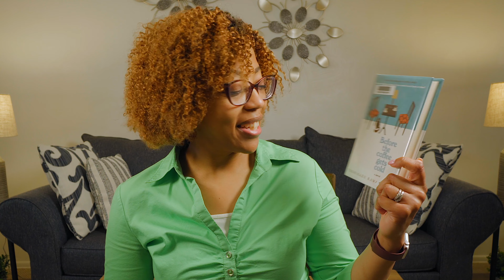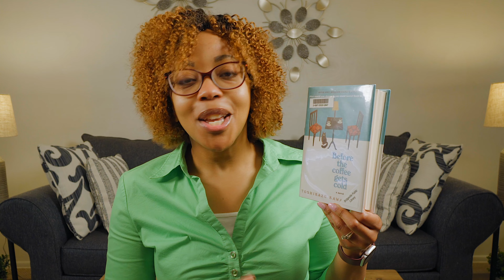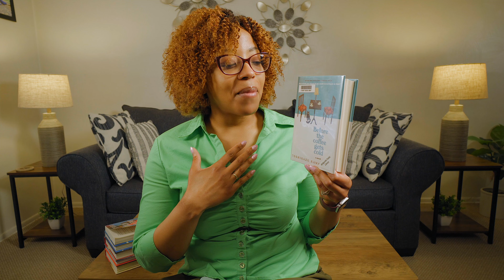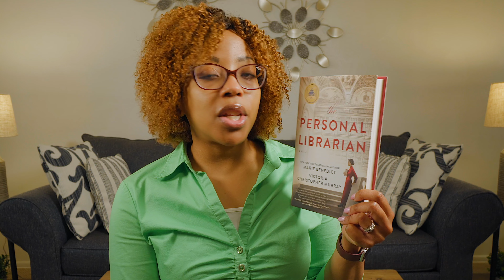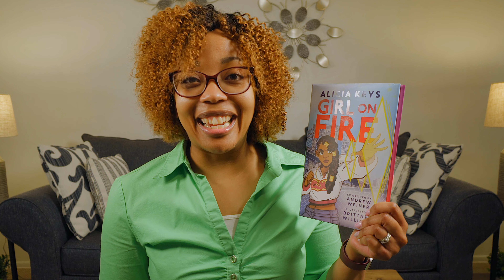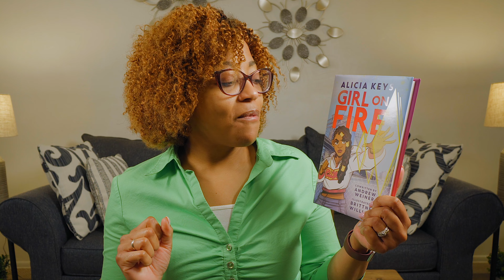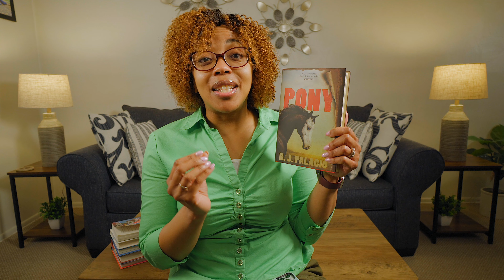March Wrap Up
Welcome to LaRosa Reads!  In this video, I share the books I read in March 2022!

Books mentioned:
How the One-Armed Sister Sweeps Her House
Before the Coffee Gets Cold
Call Us What We Carry
The Personal Librarian
Girl on Fire
Project Hail Mary